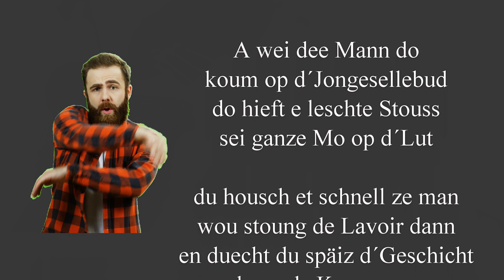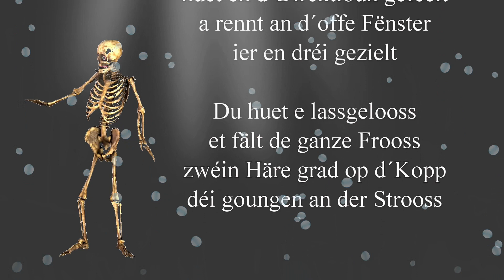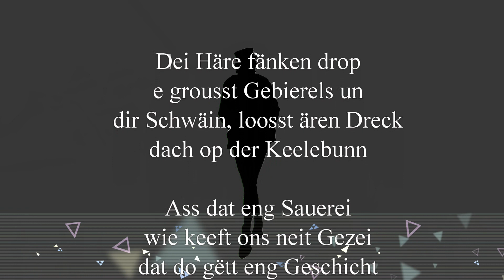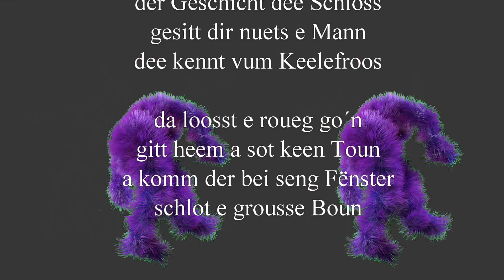Eng wouer Geschicht vun der Keelebunn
Vum Sepp Thill op eng trad. Weis ( Komper Kueb) 1935

1. E Mann de sollt d´lescht spéit vum Keeleniesse go´n
en hat den Dronk an d´Speis um Kollisknäppche sto´n
et wor em esou schlecht, e räpst e keimt en hächt
an alles muss sech soen do ass e Mann de brécht
OP D´WEIS VUM TRA DI RI DIRA...
2. A wei dee Mann do koum op d´Jongesellebud
do hieft e leschte Stouss sei ganze Mo op d´Lut
du housch et schnell ze man wou stoung de Lavoir dann
en duecht du späiz d´Geschicht do an de Komp eran.
OP D`WEIS.
3. Dach an der Däischtert huet en d´Direktioun gefeelt
a rennt an d´offe Fënster ier en dréi gezielt
Du huet e lassgelooss et fält de ganze Frooss
zwéin Häre grad op d´Kopp déi goungen an der Strooss
OP D`WEIS.
4. Dei Häre fänken drop e grousst Gebierels un
dir Schwäin, loosst ären Dreck dach op der Keelebunn
Ass dat eng Sauerei wie keeft ons neit Gezei
dat do gëtt eng Geschicht fir d´staatlech Polizei.

5 . An onse gudde Mann deen äntwert op en Neits
haalt allebéid är Maul ech froen iech, dir Lais
´t wor d´Zäit an ech mouch duer wat hat dir dreckegt Puer
dann ausgerechent do am Lavoir verluer.

6. Dofir dir Hären, zitt aus der Geschicht dee Schloss
gesitt dir nuets e Mann dee kennt vum Keelefrooss
da loosst e roueg go´n gitt heem a sot keen Toun
a komm der bei seng Fënster schlot e grousse Boun.